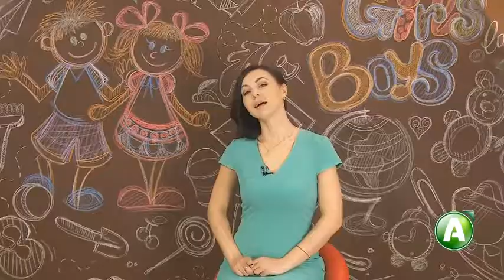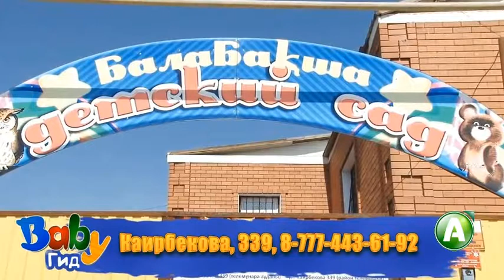"Baby ГИД" - подготовка к школе в школе для малышей Елены Тереховой